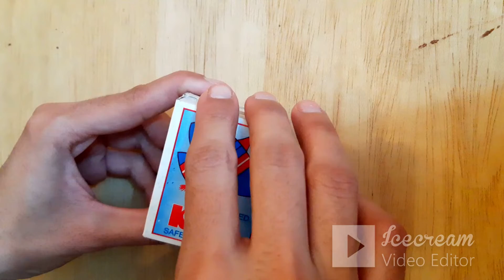How To Make Mini Drawer From Matchboxes easy/ Matchbox Craft / DIY Matchbox Drawer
How To Make Mini Drawer From Matchboxes easy/ Matchbox Craft/
Welcome To "Bella's Art ".
In this video I show you how to make mini drawer from empty matchboxes very easily.

Things You Need:
1. Empty Matchboxes
2. Colorful Papers
3. Hot Glue Gun.